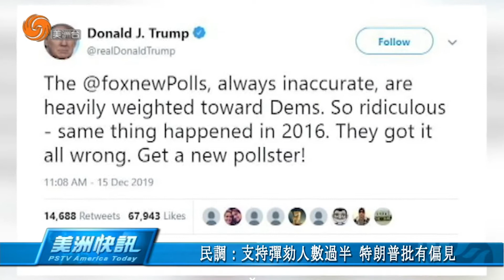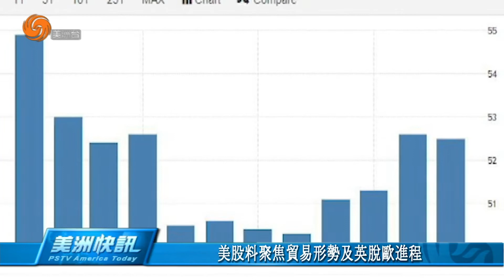1216 美洲快訊